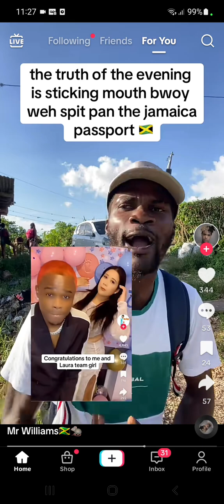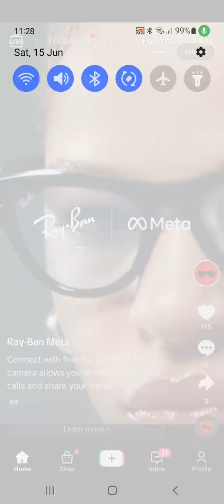the people them a diss Deverill wicked